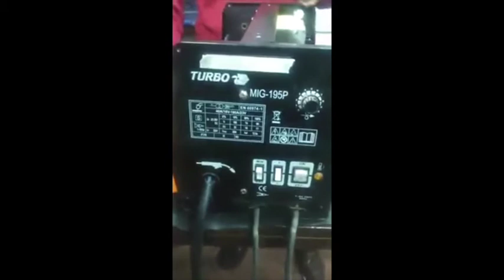Review de Soldadora MIG 195 - Juan Chang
DeMáquinas presenta un video explicativo sobre soldadura. El amigo de la comunidad Juan Chang habla sobre los componentes de la soldadora MIG-195, con sus respectivas ventajas y limitaciones.

Y para seguir conociendo, pueden ingresar a nuestro portal y leer artículos técnicos, noticias y mucho más.